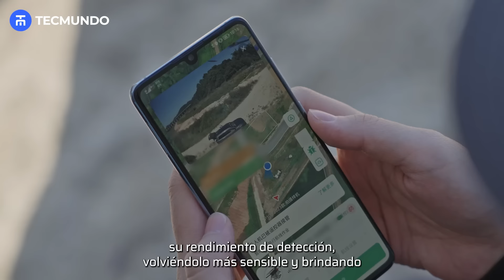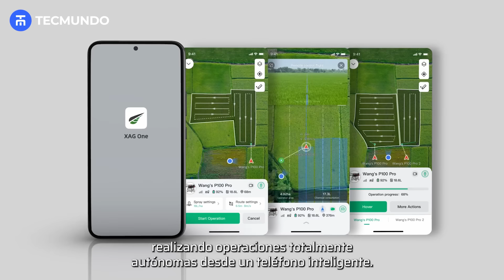Dron Agrícola XAG P100 Pro de 50 Litros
Tecmundo Chile presenta el nuevo drone agrícola XAG P100 Pro. Es el drone con el estanque de mayor capacidad en el mercado chileno con una capacidad de 50 litros para la aplicación de líquidos y un caudal de hasta 22 litros por minuto, por otro lado su estanque de 80 litros para sólidos, tiene la potencia para dispersar hasta 150 KG en 1 minuto.

Este potente drone agrícola único en su tipo, considera un diseño revolucionario y eficiente, por medio de la separación de su plataforma voladora y sus sistemas de tareas fácilmente intercambiables, pasando de la aplicación líquida al sistema de aplicación con gránulos (fertilizantes, semillas, entre otros) con tan solo remover dos seguros ubicados a sus costados.

Diseñado con brazos plegables para un fácil transporte y capaz de trabajar de forma eficiente en amplias coberturas de tierra, puede fumigar 19 hectáreas por hora o esparcir hasta 1.3 toneladas de sólidos en 60 minutos, es el drone más eficiente para la protección de cultivos y ejecución de labores agrícolas.

En Tecmundo Chile, ofrecemos capacitación, soporte técnico 24/7, mantenimiento, servicio y reparación de drones XAG.

¡Contáctanos para obtener toda la información que necesitas! Ya sea que desees fumigar tus cultivos o iniciar un negocio de fumigación, adquiere el drone XAG P100 Pro con un proveedor confiable.

Aprende todo sobre este potente dron agrícola XAG